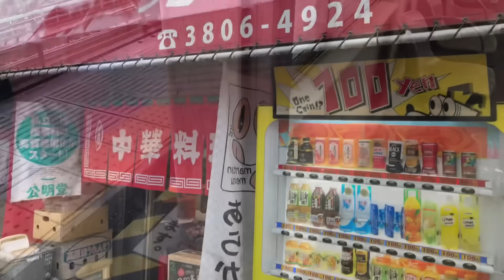【大食い】このお店の特盛りには気をつけてください。。。【MAX鈴木】【マックス鈴木】【Max Suzuki】【炒飯】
東京都は荒川区が誇るデカ盛りの聖地的な中華やさん

そのお店で「特盛り」を頼むと

とんでもないことになります

 一年ぶりくらいでしょうか

再訪になります🍜

 SLEEPING SUB『MAX』